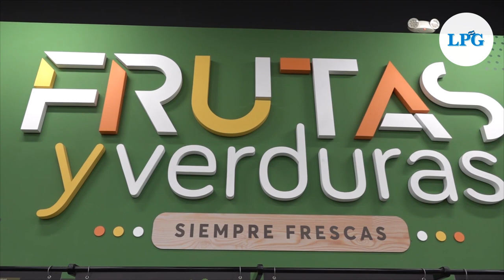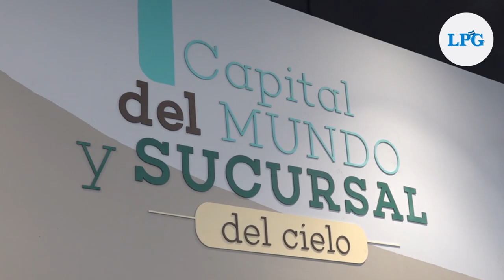Súper Selectos, el super de los salvadoreños abre su sala de ventas 110 en Santa Ana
Los salvadoreños podrán visitar Súper Selectos Las Ramblas en horario de 8:00AM a 10:00 de lunes a domingo.